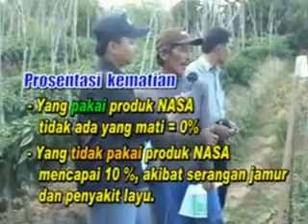Kesaksian Produk Organik NASA Tanaman Cabai Balikpapan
Kesaksian Petani Cabai Menggunakan Pupuk Organik Nasa. Di Balikpapan

Info/Pemesanan:
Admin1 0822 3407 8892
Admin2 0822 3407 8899